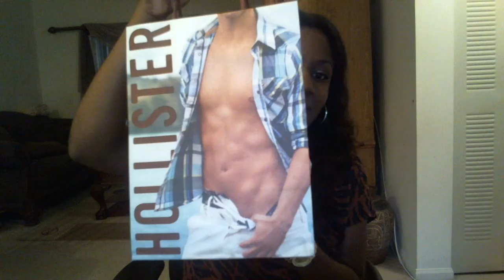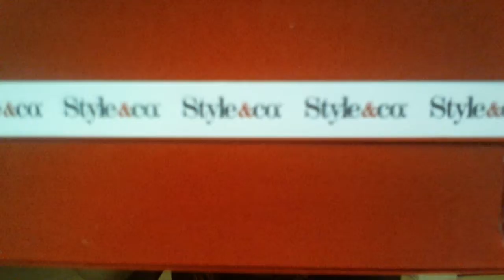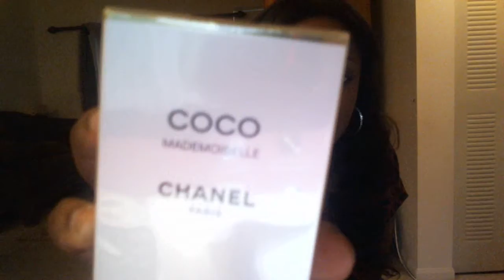Haul 8.29.11 -- Cotton on, Hollister, Express and More!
**I purchased everything myself, and these are my own personal opinions.**